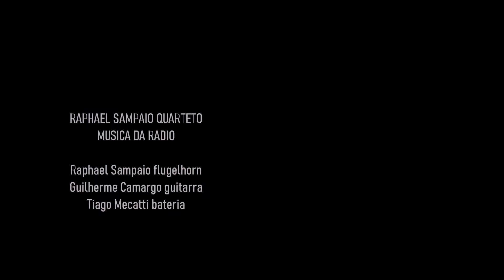Música da Rádio - Raphael Sampaio Quarteto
Gravado no estúdio Na Sala 7, Tatuí-SP

Raphael Sampaio, flugelhorn
Guilherme Camargo, guitarra
Jesse Jackson, contrabaixo
Tiago Mecatti, bateria